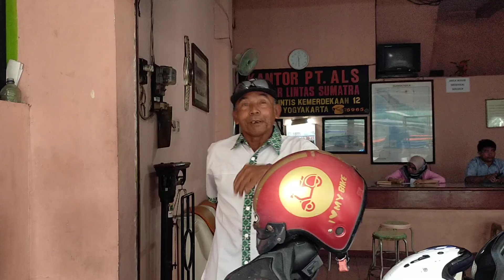PAKET DADAKAN...‼️MEMANG REJEKINYA BUS ALS 253...‼️PAK KETUA TANBAH LOSS DOOLL